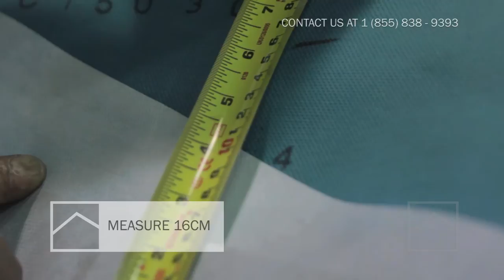London Eco Metal Roof Manufacturing - Eco Tile Installation (Method 1)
ECO-TILE, modular type roof tile sheet, is an innovative and unique product designed for roofing. It is distinguished by its unique shape - 5 bottom waves and 6 peaks and it has specially formed edges that allow for easy assembly and sheets adjoin to each other perfectly on the roof.

ECO-TILE is the most cost-effective metal tile roofing system. It combines all the features of the full-length metal panels but in an easy to handle size. This makes it an ideal solution for any handyman.

This video shows installation method one, without strapping.